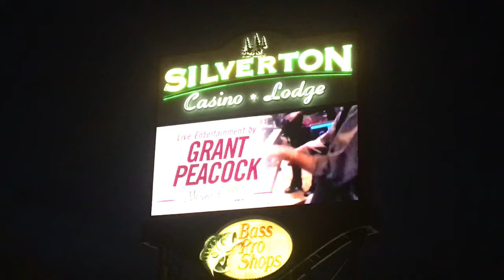Grant Peacock Smooth Jazz At Wine Down Wednesday Mermaid Lounge Silverton Hotel 4 24 19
Grant Peacock performing his smooth jazz at the Mermaid Restaurant & Lounge at the Silverton Hotel, Las Vegas, Nevada on Aril 24, 2019. Featuring Danny D on sax.